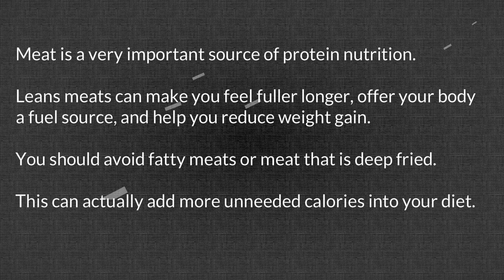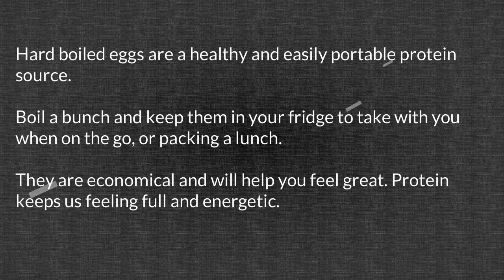Better Nutrition Advice 2 VD